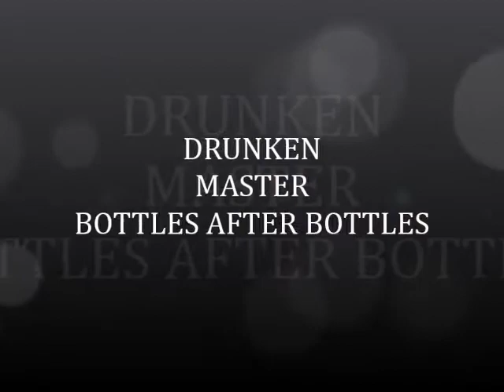drunken master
a new release on the 2013 album the benna rebel for leepee ching and team bing
this new song is by art "leepee ching" & "king danski"